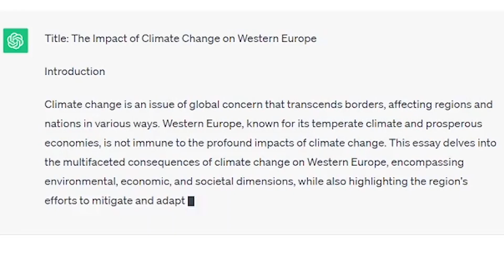MTN Special Interview: Artificial Intelligence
Artificial Intelligence has become one of the biggest issues for universities across the country. Find out how Professor Ronald Becker in the Media, Journalism, and Film department at Miami University addresses AI in his classes.